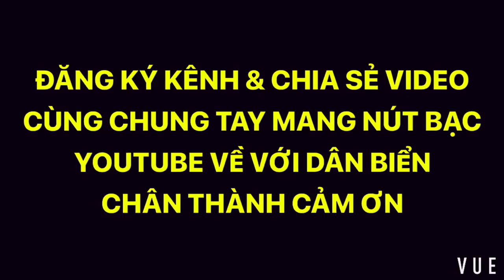THU HOẠCH CÁ ĐẦY SÓNG GIÓ